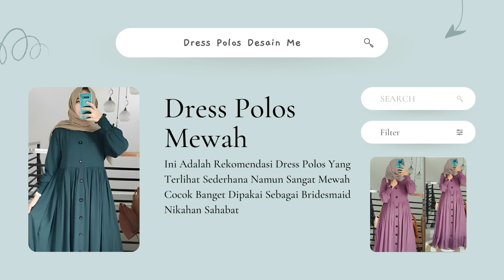Rahasia Dress Yang Bakal Bikin Doi Kamu Makin Cinta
Dress Polos Wanita Simple Dan Stylish Cocok Digunakan Dalam AKtivitas Sehari-hari Maupun Spesial.